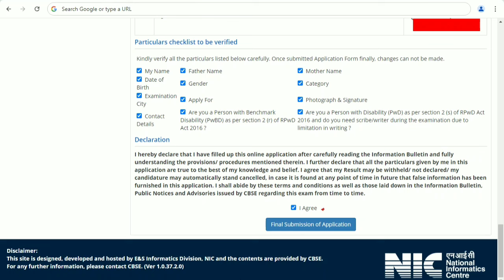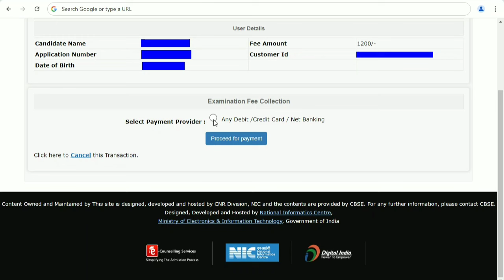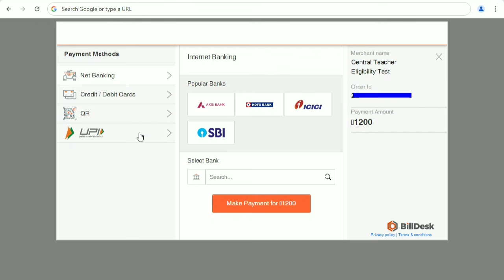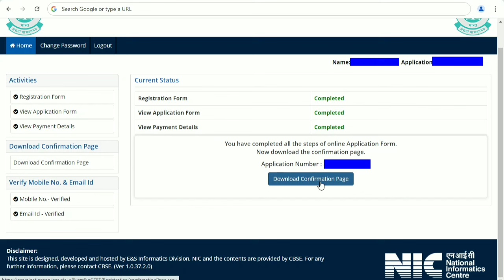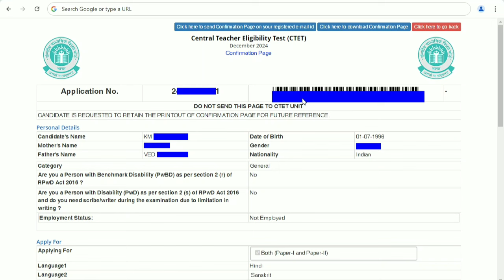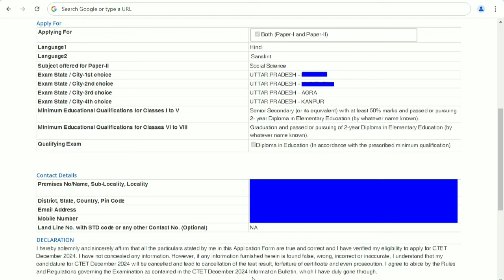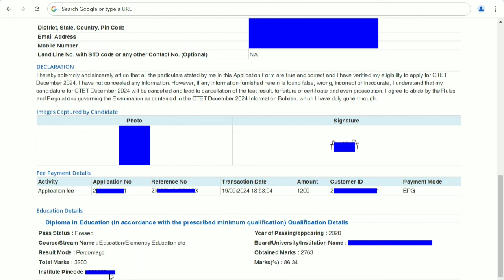ctet december 2024 payment full process with final print status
ctet payment failed but amount deducted
ctet registration otp not received
ctet payment nahi ho raha hai